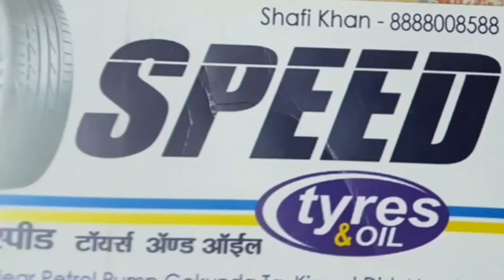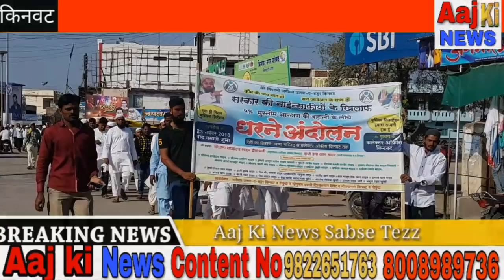जमियते ए उलेमा हिंद कि तरफ से मुस्लिम आरक्षण कि मांग किनवट मे बी मुक मोर्चा..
Kinwat nanded mahur sharkhani bothdi islapur himayatnagar bhokar उमरखेड udgir jammu kashmir महाराष्ट्र yewatmal amravati parbhani orangabaad osmanabaad Jahrkhand utrpardesh rajasthan himachalpardesh mhagavon mumbai pusad pune